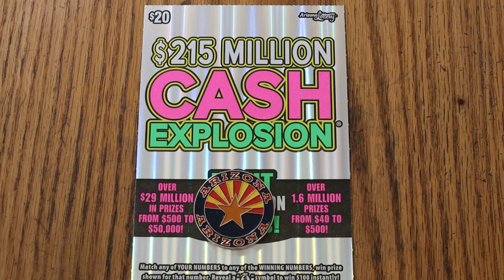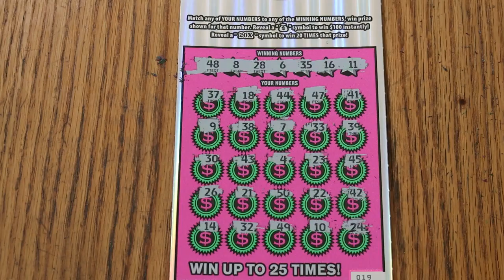DAY 29💥ARIZONA LOTTERY💥$20 CASH EXPLOSION💥